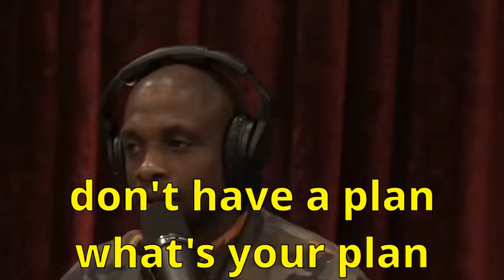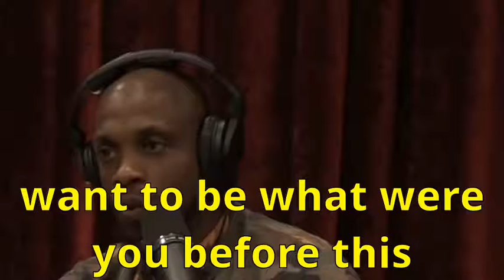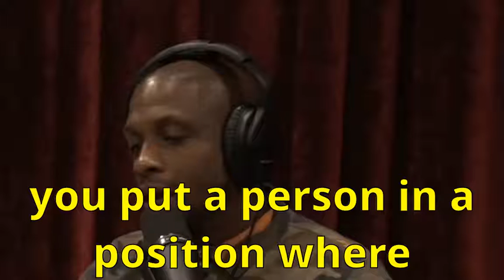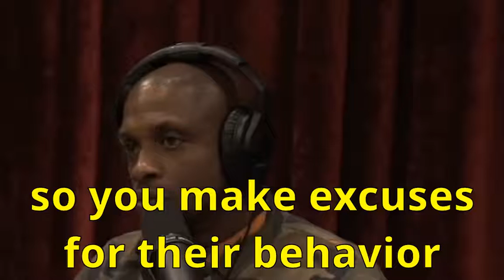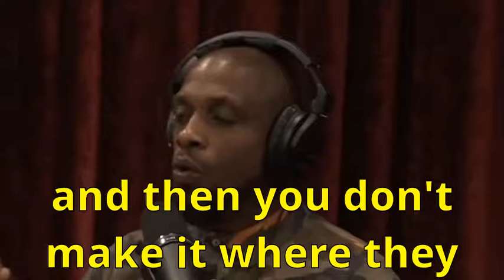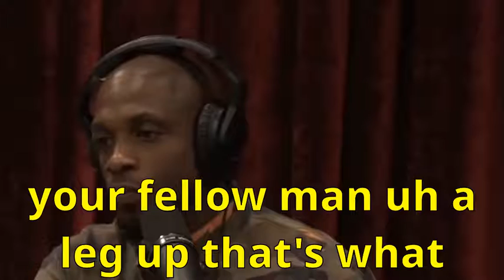Ali Siddiqs Idea on How to Help the Homeless Problem with subtitles